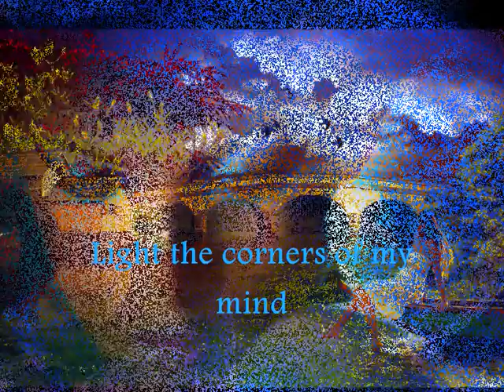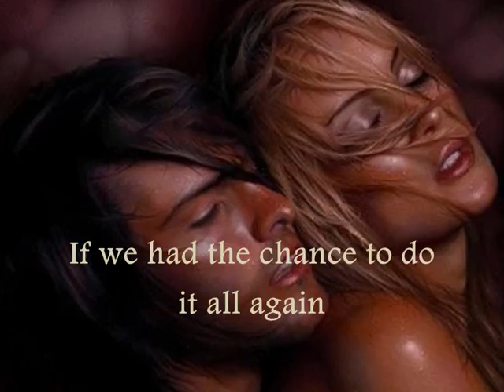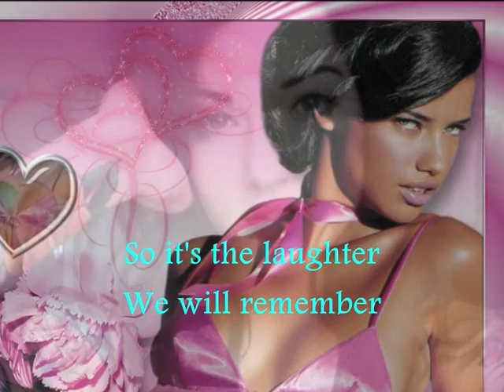✿.✿(¯`·.¸ ♥ The Way We Were ♥ ¸.·´¯)✿.✿~ Barbra Streisand.